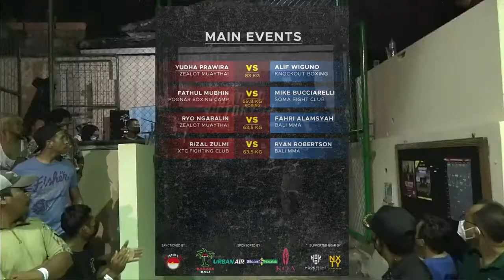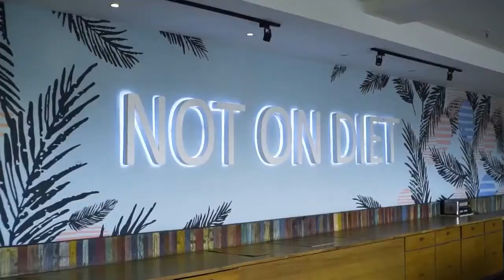Road To Victory 12 Ryan Robertson vs Rizal Zulmi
My professional debut on Road to Victory. Video credits to Road to victory.

This was a one of a kind fight that you will probably never see again!!!

If you still have questions at the end, drop it in the comment section below